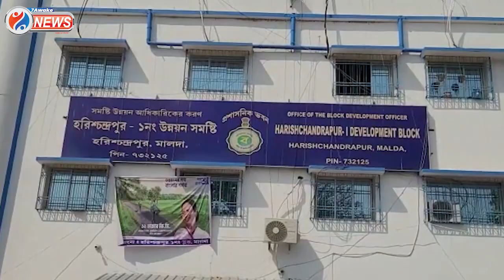রমজান মাসেই প্রচন্ড দাবদাহে জেলায় জেলায় তীব্র জল সংকট, রাস্তায় বালতি কলসি রেখে বিক্ষোভ মানুষের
রমজান মাসেই প্রচন্ড দাবদাহে জেলায় জেলায় তীব্র জল সংকট, রাস্তায় বালতি কলসি রেখে বিক্ষোভ সাধারণ মানুষের

Jai HInd!